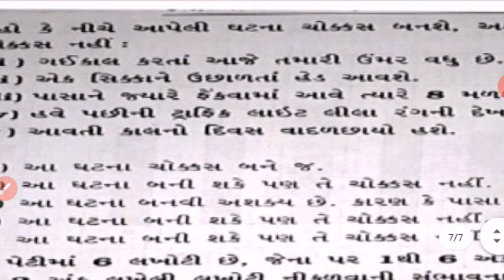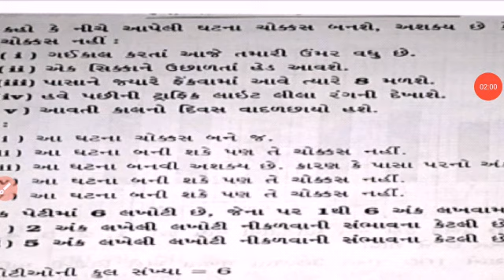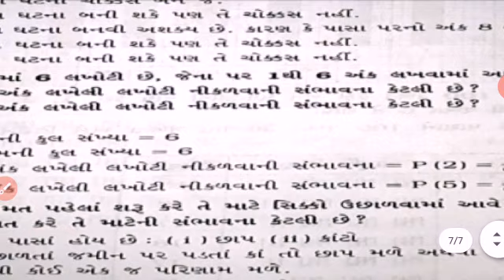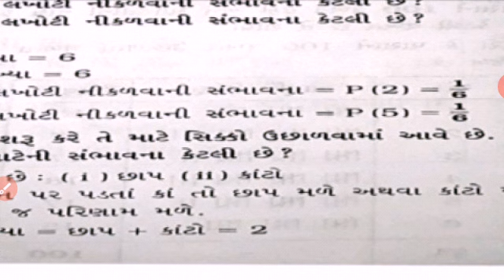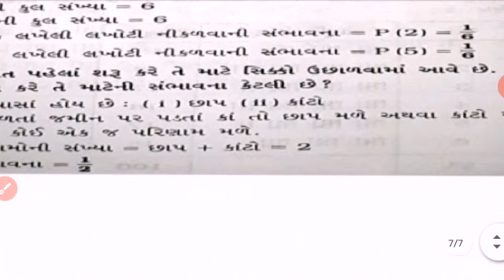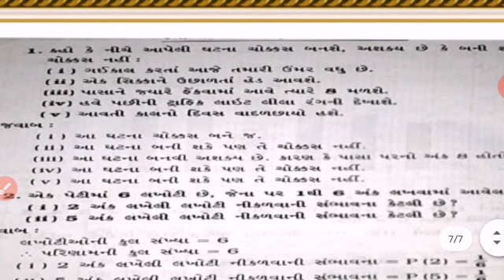Std-7 E Sub-Maths L-3 P-2